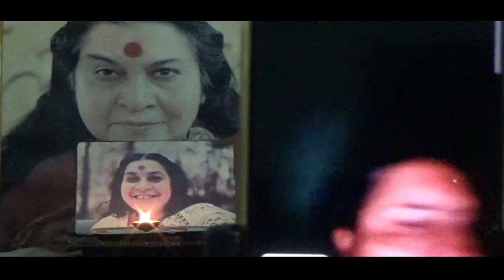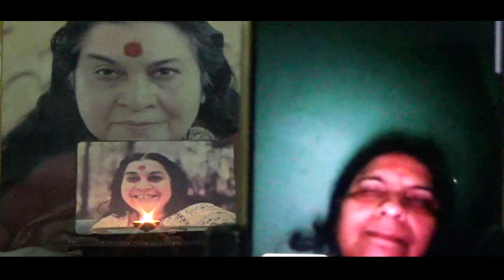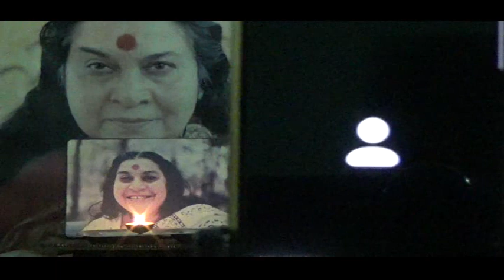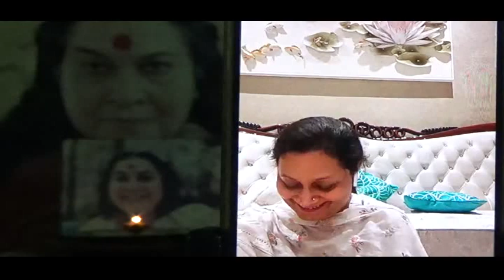Sahaj Yoga-Z M-234, 'Workshop on Attention' on Zoom Cloud 07-08-2021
'Post Meditation Conversation & Experience Sharing' Part-2